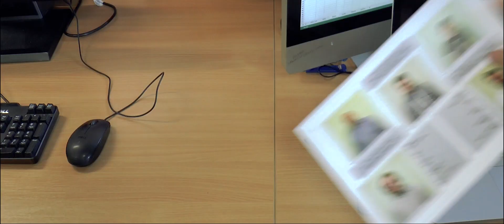The Mystery Of Tomorrow - Official Trailer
Here is the trailer for my debut feature film. It has been an amazing experience creating, directing and editing this movie. The full film is out on my channel July 5th.